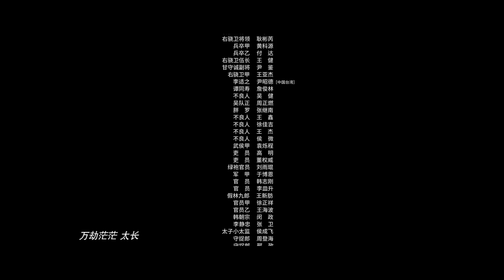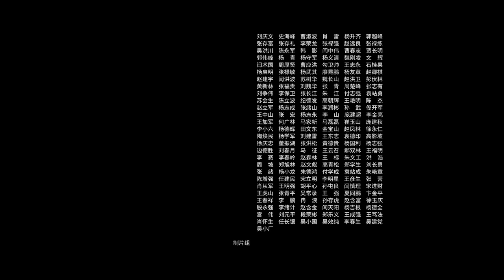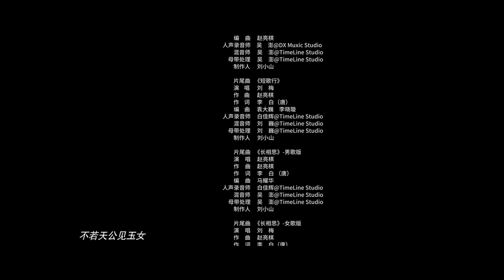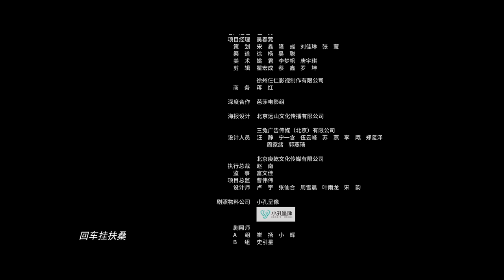【唐朝诡事录 同款烧脑悬疑剧】 《长安十二时辰》第22集 The Longest Day In Chang'an（易烊千玺 / 雷佳音 / 周一围）| Caravan中文剧场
【剧情简介】
张小敬出身军伍，后受任为主管侦缉逮捕的官差“不良人”，长期协调维护地方安全工作，但却因违法被关押于狱中。负责长安城治安的靖安司发现了混入城内的可疑人员，由于张小敬对事发地点人事与地理的熟悉，靖安司特例委派张小敬戴罪立功、侦破此案。经过张小敬的一番调查，发现敌人的阴谋是为了在上元节晚上的集会中制造混乱。距离上元节花灯大会只剩下短短的几个时辰了，张小敬必须在上元节花灯大会前抓住搞破坏的刺客。在调查与追捕中张小敬还发现靖安司中竟然有敌人的内应，在一次次的斗智斗勇中，张小敬终于在最后关头揭穿了背后主谋，阻止了破坏的发生，解救了长安城里的黎民百姓